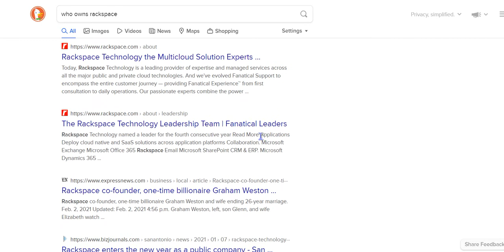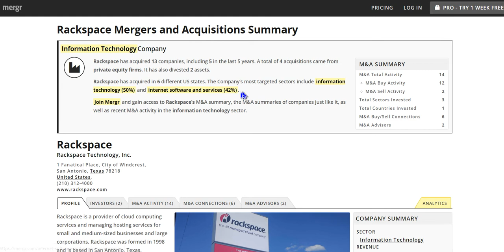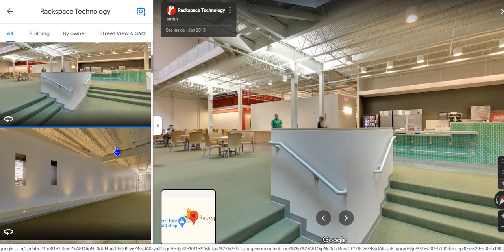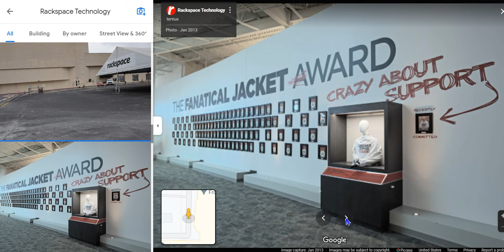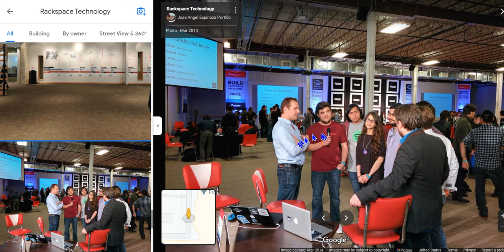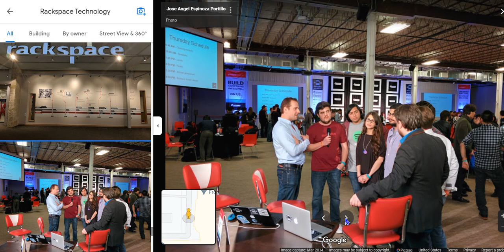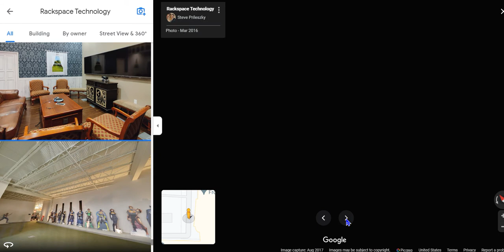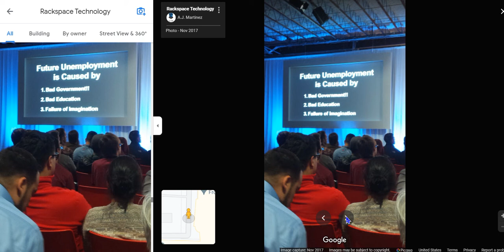I forgot the newest giant in the Cloud Race... Rackspace! (Google Map)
Bases out of San Antonio Texas, the Big Three (Google Microsoft & Amazon) is now the Big Four.